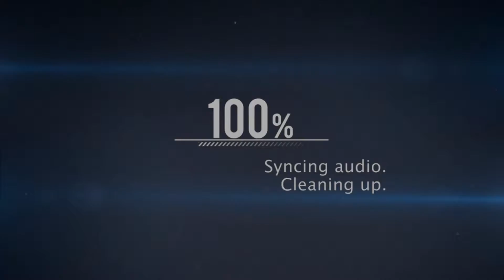Trailer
Boas Pessoal
Aqui está o Trailer do canal espero que gostem!